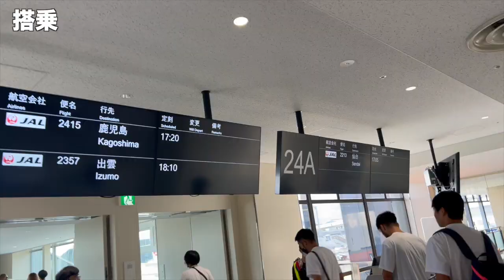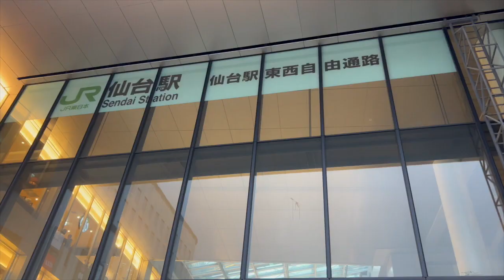[VLOG#34]JFLリーガーサッカーVLOG。選手の素顔が丸裸🫣アウェー仙台遠征の裏側公開！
こんにちは！

Jリーグを本気で目指しているJFLリーガー。

鈴鹿ポイントゲッターズでの日常を是非見てください！